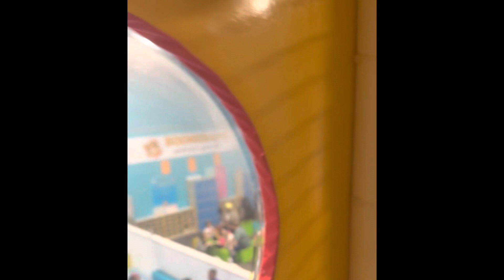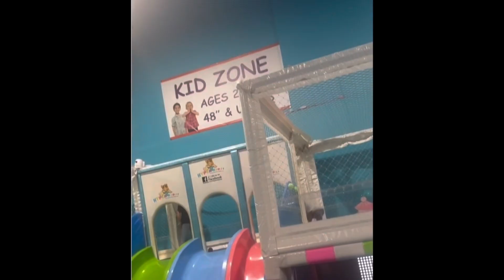Trú's Fun-filled adventure at Hyper Kids Park: Join us for a day of excitement and play !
Welcome to our video featuring Trú, a super cool kid who is having an awesome day at Hyper Kids Park in Maryland! Join Trú as he explores the many exciting activities in this fun-filled playground, where he lets loose. From the giant slides to the bouncy castles, Trú takes on each adventure with enthusiasm and pure joy. Watch as he races through the park, climbing up ropes and zipping down slides with ease. With so much to do and see, Trú is always on the go, trying out every ride and game he can find. And with friends by his side, he shares the laughter and excitement of this amazing place. So come along and join Trú on his journey through Hyper Kids Park - it's a day you won't want to miss!